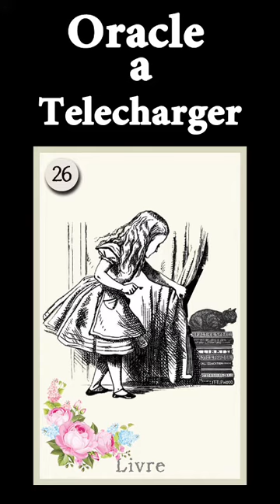Jeu de cartes divinatoire Lenormand Dans le jardin d'Alice au pays des merveilles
Cet oracle en téléchargement, inspiré par la réputée cartomancienne du XIXe siècle, fusionne avec le charme intemporel d'"Alice au pays des merveilles". Carte de voyance à imprimer, oracle tarot à imprimer cartes oracle à imprimer